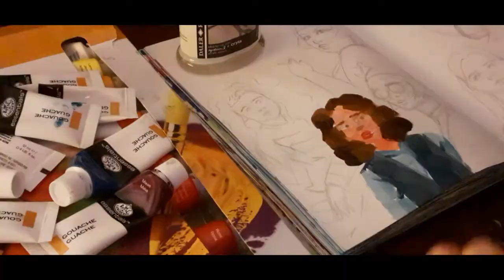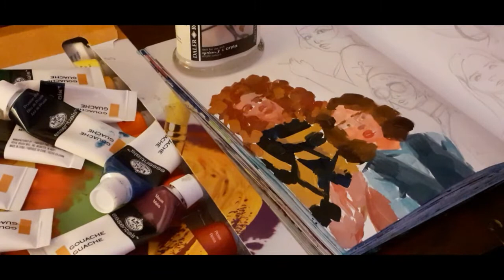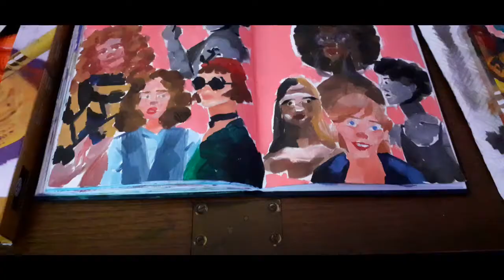Paint with me| Empowering Women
Hi Friends,
Welcome back or to our channel, I'm River, this is just a quick little video from when I painted some women this week. I hope you guys enjoy!
Love you all, have a great week :)